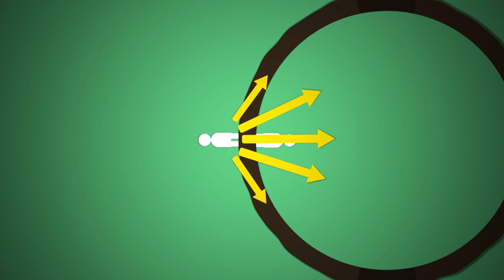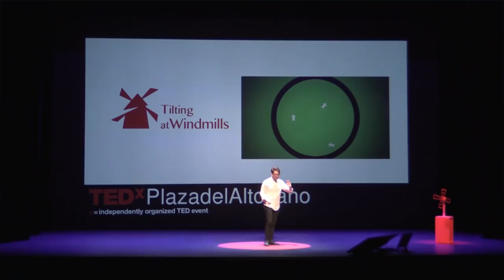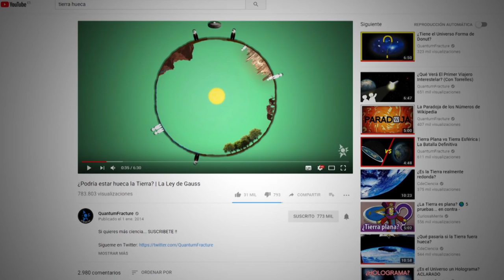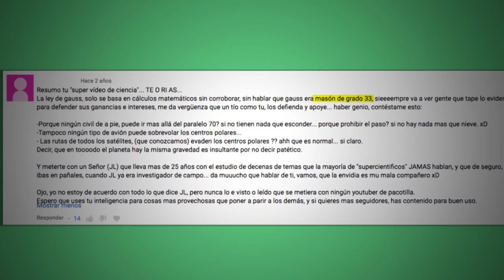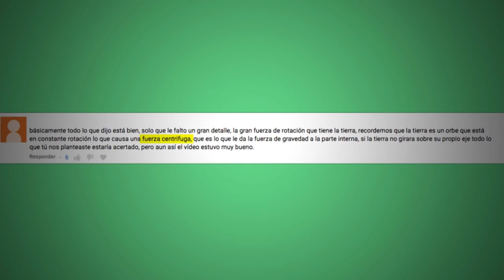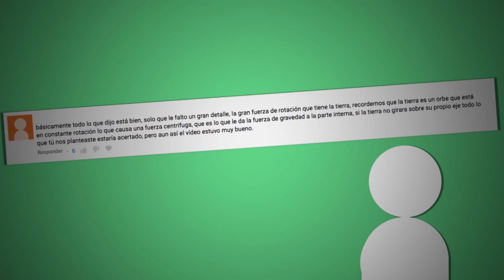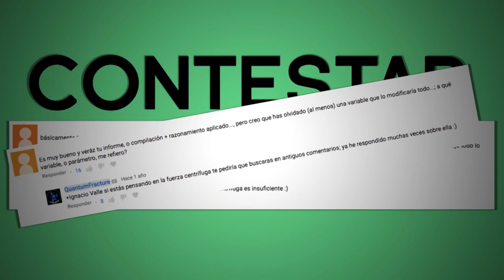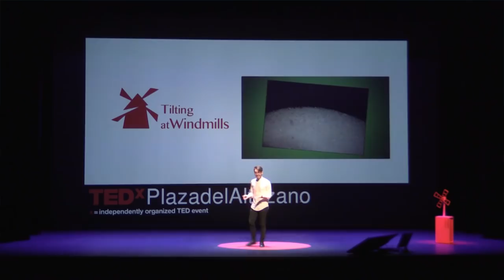¿Tenemos que ir a la guerra? | Jose Luis Crespo | TEDxPlazadelAltozano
Por la red circula la loca idea de que la Tierra está hueca por dentro. ¿Es esto acaso posible? Crespo nos cuenta su experiencia explicando en Internet por qué no es posible y cómo enfrentarnos a los diferentes tipos de críticas a las que se enfrentan los profesionales, su lucha diaria no siempre es fácil, por eso anima desde el conocimiento a la batalla contra la pseudo-ciencia y los comentarios malintencionados.

José Luis Crespo es un físico que hace 4 años creó Quantum Fracture, un canal de animaciones dedicado a mostrar lo increíblemente loco que es el Universo. Su canal es uno de los más importantes para la divulgación científica en habla hispana.

Además, José Luis Crespo ha sido parte del personal de divulgación del Instituto de Física Teórica de Madrid y colaborador en el programa de TV Órbita Laika. Jose Luis is a physicist and founder of Quantum Fracture, an animated channel dedicated to demonstrate how incredible crazy the Universe is.
Currently, his Youtube channel counts on more than 665.000 subscribers and millions of visits, which makes it one of the most important Spanish language scientific dissemination channels.
In addition, Crespo has also been engaged at the The Institute for Theoretical Physics of Madrid and has collaborated in the television programme “Orbita Laika”. This talk was given at a TEDx event using the TED conference format but independently organized by a local community.